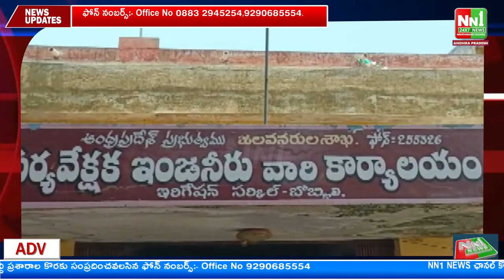బొబ్బిలి...కోటి చెరువు ఆక్రమణలపై చర్యలు తీసుకోండిఇరిగేషన్ కార్యాలయం వద్ద సీపీఐ, కాంగ్రెస్ ధర్నా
"nn1news live"
"nn1news luve"
"nn1news"
"nn1news live"

NN1 NEWS#
NN1 News#
nn1news live#
nn1news breaking news today#
nn1news Breaking#
nn1news Youtube on live#
nn1news Sucribe#